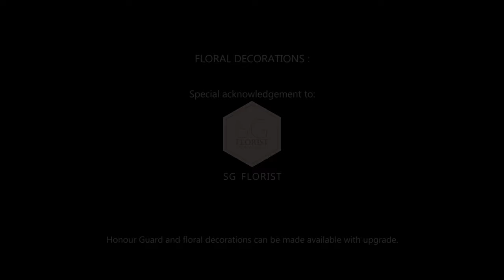Luxurious Hearse – The Guardian （short version)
The one-of-a-kind luxury vintage-styled hearse in Malaysia that is imported from Japan; featuring a solemn, pure white exterior with a luxurious leather-lined interior, faux marble flooring and built-in LED lighting as the ultimate tribute to a departed loved one as they undertake the final journey of this life.